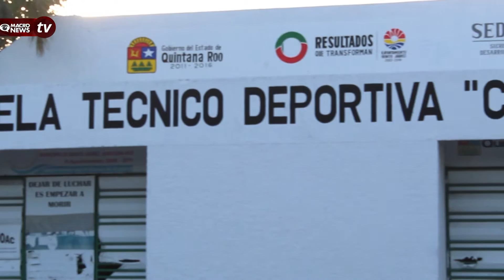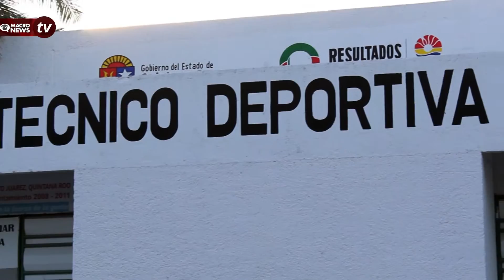¡CONOCIDO POR MUCHOS, PRACTICADO POR POCOS! EL TENIS DE MESA EN CANCÚN